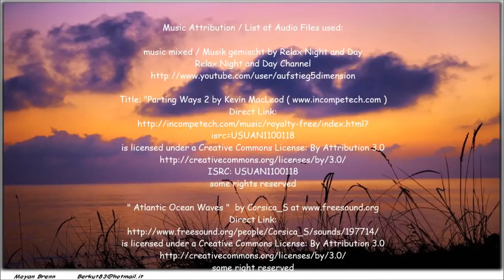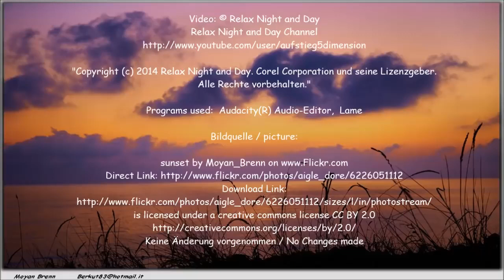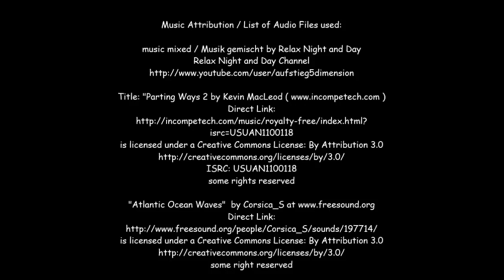Relaxing Sleep Music: Deep Sleeping Music, Relaxing Music, Stress Relief, Meditation Music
"Sound Relaxation", this effort is to help you relax, refresh and rejuvenate through Music to relieve stress, induce deep sleep, conscious meditation, enhance concentration, and increased emotional and mental health which will help you to be the best and amazing version of yourself.

Remember that loud sounds can potentially damage your hearing. When playing one of our videos, if you cannot have a conversation over the sound without raising your voice, the sound may be too loud for your ears. Please do not place speakers right next to a baby’s ears. If you have difficulty hearing or hear ringing in your ears, please immediately discontinue listening to the white noise sounds and consult an audiologist or your physician.